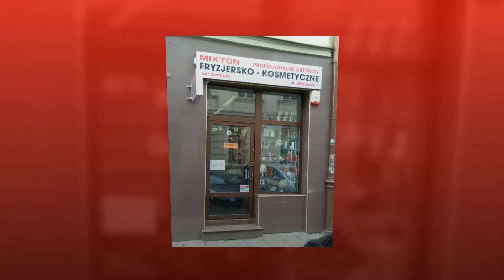Artykuły fryzjerskie Mixton Sklep Fryzjersko kosmetyczny Kraków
ArtykułyFryzjerskie jakie oferuje firma Mixton Sklep Fryzjersko kosmetyczny, którego siedziba znajduje się w Krakowie, to sprzęt wysokiej jakości.
Oferta jest skierowana do fryzjerów i kosmetyczek. W ramach produktów znajdują się suszarki, grzebienie fryzjerskie, peleryny, farby do włosów, rozjaśniacze, odzież ochronna dla fryzjerek. Kompleksowe zaopatrzenie salonów kosmetycznych pozwala zaproponować klientom atrakcyjne ceny.
Wszystkie oferowane produkty są bezpieczne dla klientów. Ich skuteczność potwierdzają fryzjerzy i kosmetyczki, zarówno z małych jak i dużych salonach.
Każdy dobry fryzjer i kosmetyczka dba o jakość kosmetyków. Firma pomaga osiągnąć ten cel.
Wszystkie osoby i salony zainteresowane współpracą firma zaprasza do kontaktu poprzez stronę